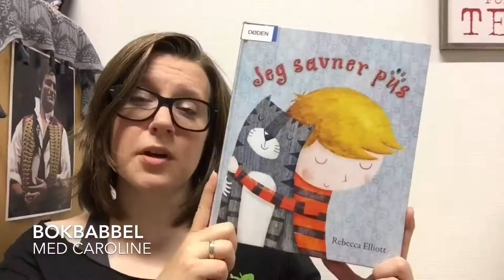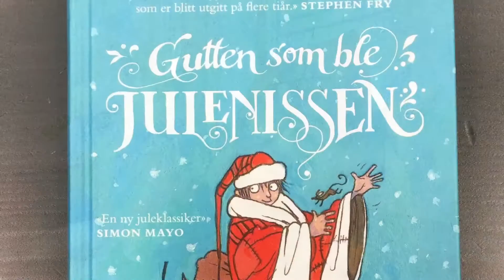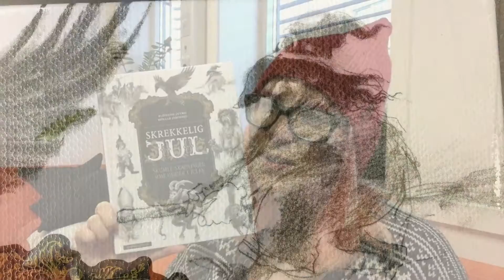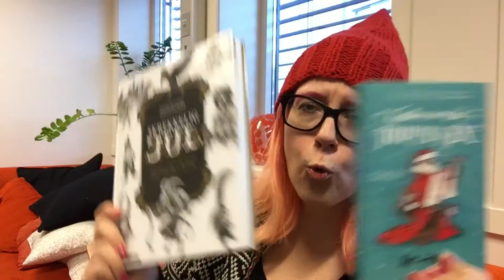Julen 2016 - Bokanbefalinger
Caroline anbefaler 2 bøker for barn som kan leses ved juletider.
"Gutten som ble Julenissen" av Matt Haig og "Skrekkelig jul: skumle skapninger som herjer i julen" av Sveinung Lutro¨.